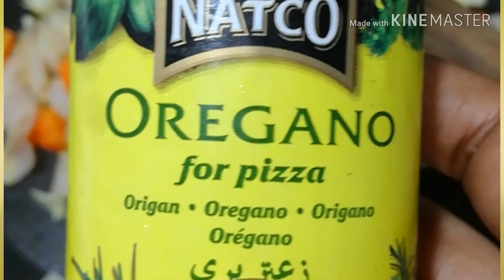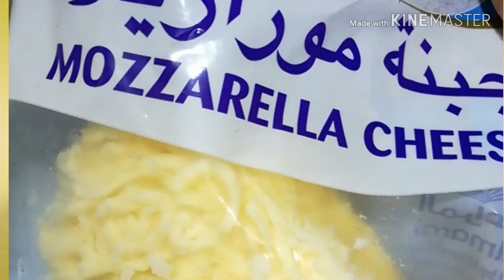No oven| Homemade Chicken Pizza | ചിക്കൻ പിസ്സ | Magz Magic Delights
Chicken Pan Pizza